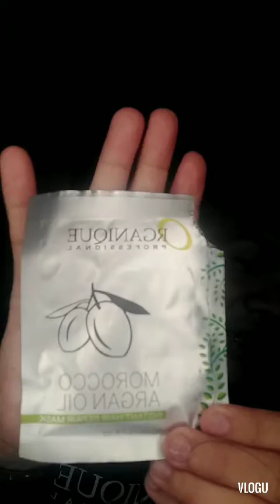Hair color tutorial one on one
Organic hair color